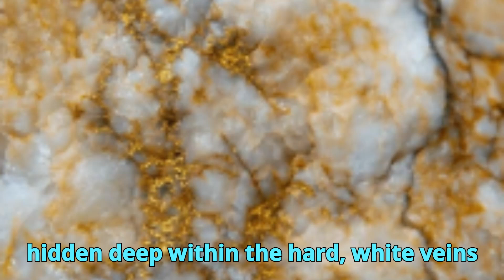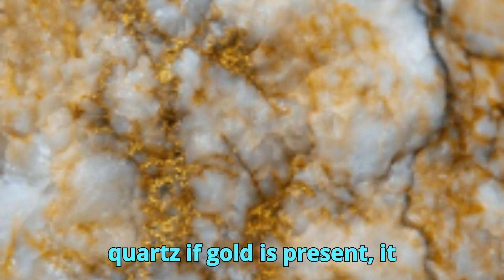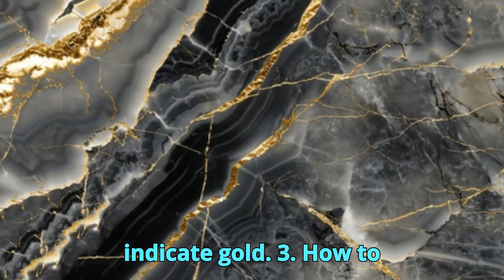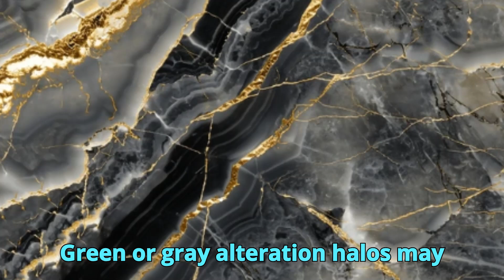Quartz Veins Don't Lie: A Geologist's Gold Hunting System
How to find gold in quartz veins is a question many amateur prospectors and geology enthusiasts ask. In this video, we’ll show you how to identify, locate, and extract gold hidden within quartz rock formations. If you've ever wondered how gold ends up in quartz or how to distinguish real gold from pyrite, you're in the right place.

Quartz veins are one of the most common sources of gold, especially in hard rock mining areas. Understanding how to find gold in quartz veins can lead you to rich discoveries if you know what signs to look for. From visual cues in the field to using simple geological tools, this guide offers a geologist’s insight into gold-bearing quartz.

Whether you’re planning your next rockhounding trip or just curious about how gold forms in nature, we break down the science and field techniques you need to know. Learn how quartz veins form, how to recognize gold in quartz veins, and what types of environments are most likely to yield hidden riches.